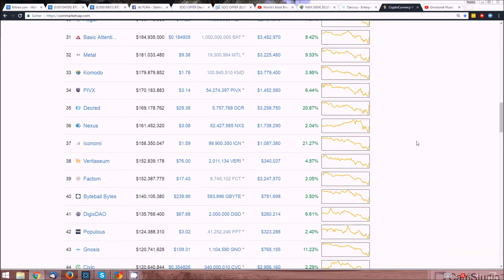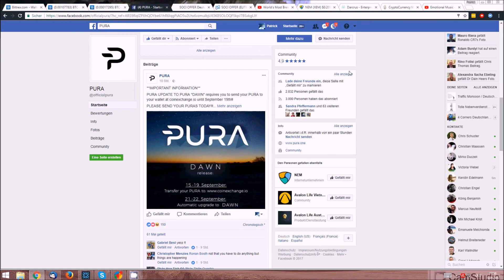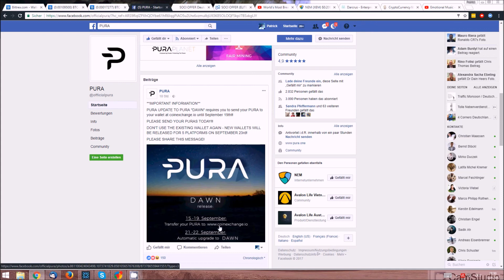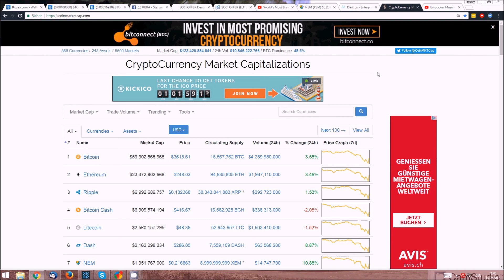Kryptos im Tauchgang / Was tun? Pura-Update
News zur aktuellen Situation in der Kryptowelt. Halten oder verkaufen?
Puraupdate steht bevor.

Wie siehst du die ganze Situation? Schreibs mir in die Kommentare.

Viel Spass beim Geld verdienen.
Dein Patrick